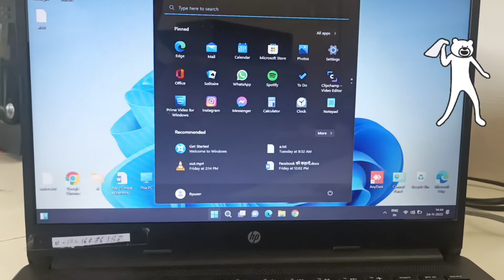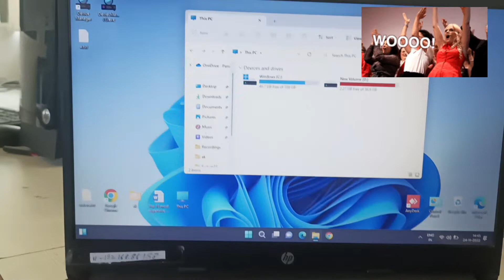💻 Switching Windows 10 to Windows 11 😊😎❤️❤️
Windows 11 New features😊😊 😎😎Incredible features in windows 11 must know.

All About Data Storage Devices, Punch Card, Magnetic Tape, CD/DVD, Floppy Disk, HDD, Pen Drive, SSD.

Fellow Me -
1) Facebook page link Technical Arun Kumar

Boya Mic Cheap and best around 600